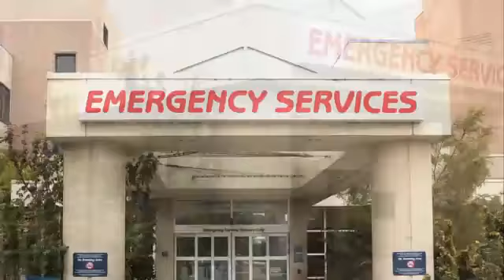Seattle Children's Emergency Dept. - History and Future